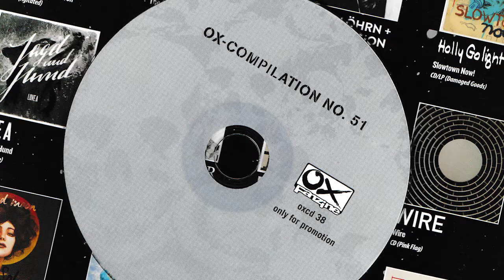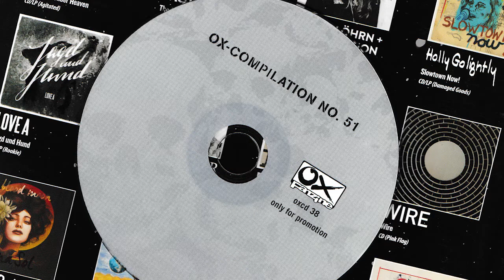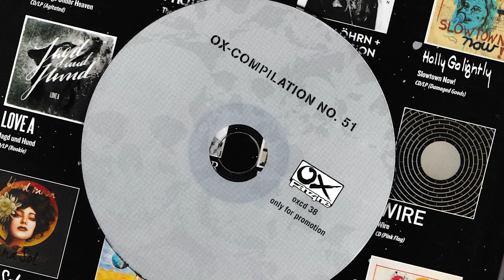17. Cocktail Honeys - All Of This And More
Various ‎– Ox-Compilation No. 51
Label: Ox Fanzine ‎– oxcd 38
Format: CD, Compilation, Promo
Country: Germany
Released: 01 Apr 2003
Genre: Rock
Style: Punk Rock, Alternative Rock, Garage Rock, Emo, Punk, Psychobilly, Ska

Tracklist
1 –The Cramps Elvis Fucking Christ! 3:18
2 –Radio Reelers Can't Be My Baby 1:57
3 –Generators Out Of The Shadows 3:02
4 –Hard-Ons Sunny 2:45
5 –Shocks Und wie gehts 1:36
6 –Very Ape This Close To Your Fire 2:22
7 –Rubber City Rebels Pierce My Brain 2:03
8 –Boonaraas What's The Point Now? 2:03
9 –The Briggs Media Control 3:07
10 –Snitch  Down In Flames 3:28
11 –I Defy The Firing Line 2:34
12 –Kick Joneses Hatelist 3:06
13 –Nothing In Common The Missing Link 3:18
14 –Ozma Bad Dogs 3:03
15 –Benny  Getaway 2:49
16 –The European Translation Of Lean Your Head And Hope And Vaporize 3:00
17 –Cocktail Honeys All Of This And More 2:31
18 –Sunday Driver Forever Again 3:57
19 –B. Bang Cider Monkey 3:31
20 –Schrottgrenze Lilo will heim 3:06
21 –Die Innung Da sein wo was los ist 1:57
22 –Scorefor What Can You Say? 2:11
23 –Hawaiians 40 Feet Spider 2:04
24 –The Heartaches  Safe And Sound 3:21
25 –No Authority  Break It 3:21
26 –Headlong Sympathetic Lies 3:07
27 –Genetiks  News 2:01
28 –Dirtfarm Little Angels 2:58